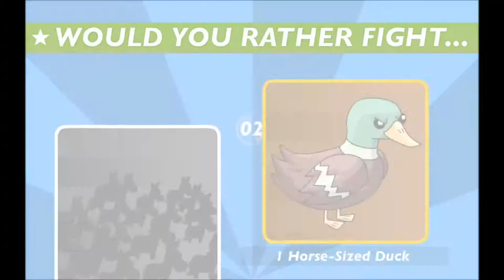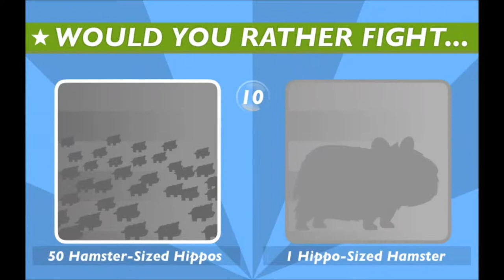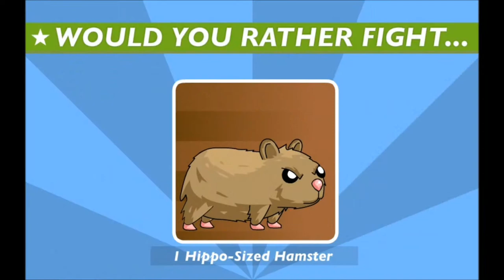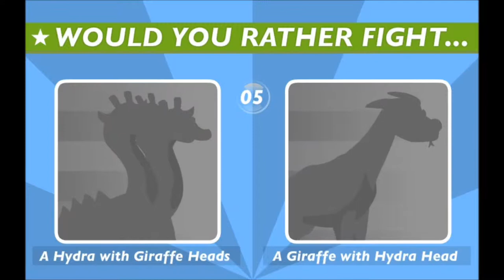flash playr- Super Duck Punch: Horse Edition